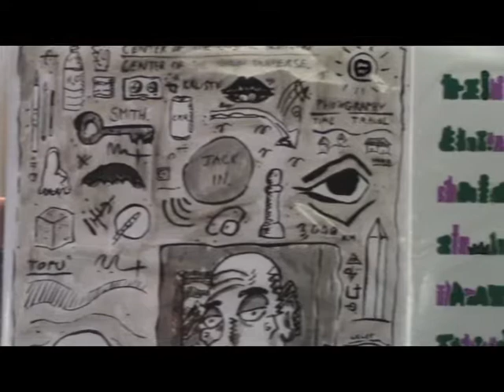Organizing Chaos - Gunnar Tarsa at ACCL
Gunnar Tarsa, the artist known as "The Boy Who Sees Yellow", presents his latest artwork at the Athens-Clarke County Library. Here is a short hightlight reel/music video of his presentation and artwork.

Filmed by Van Burns and Kara Pemberton
Edited by Kara Pemberton